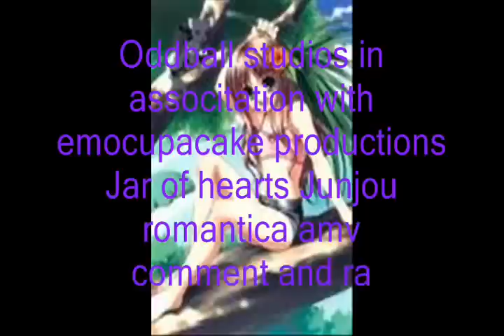bring me to life junjou romantica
random collaboration amv done by me and my cousin
anime: Junjou Romantica
Main song:  bring me to life evanesce